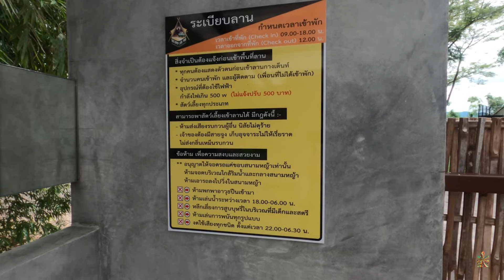กางเต็นท์เพชรบุรีริมน้ำฟังเสียงฝนพาหมาเล่นน้ำ | The CAMP for You | พาลูกเที่ยว | Camping in Thailand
ครั้งนี้เราพาหมามาแคมป์ปิ้งด้วยเพราะเด็กๆ ไม่ว่างครับ ดูมันมีความสุขดี มันชอบว่ายน้ำเลยได้เล่นน้ำวันละหลายรอบมาก ครั้งนี้ลานสวยมากครับ ใส่ใจทุกรายละเอียด หญ้าเขียว ร่มรื่น ปรับพื้นที่มาดีมาก นั่งชิลฟังเสียงฝนตก รายละเอียดติดตามได้จากในคลิปครับ
ASMR Tent Setup 2:36
ASMR Dinner & Atmosphere 21:54

ชื่อสถานที่กางเต็นท์: The CAMP for You
จังหวัด: เพชรบุรี
ค่าพักต่อคืน: ผู้ใหญ่ 250 บาท ; เด็กต่ำกว่า 11 ขวบฟรี
ไฟฟ้าให้พ่วง: มี
สัญญาณโทรศัพท์: มี
แอร์เคลื่อนที่: ใช้ได้ไม่เกิน 9000 BTU คืนละ 200 บาท